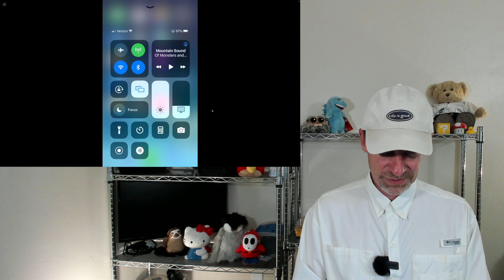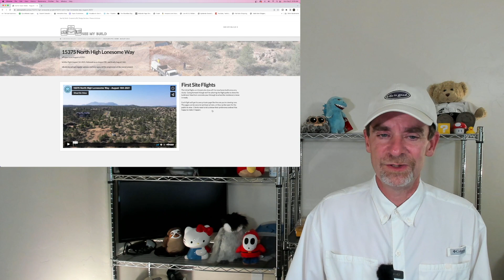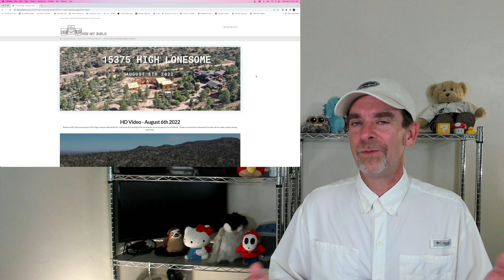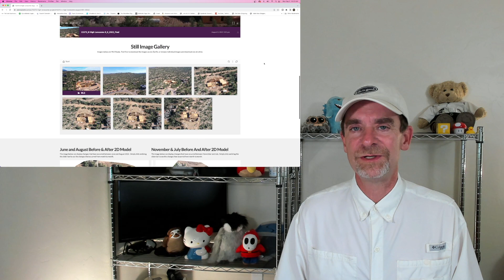How I Make Money With My Drones - Residential Construction Mapping & Progression Reporting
Drone Construction Mapping and Progression is part of how I make money with my drones.  The bulk of our drone jobs involve monitoring new construction sites, flying raw land sites for new construction, and providing up to date data for our construction clients.

This video is my second video on the subject of making money with drones.  There are many more applications beyond what we do, so keep in mind that there are many more ways to make money with your drone.  You don't just have to visit drone construction job sites on a regular basis.  Maybe for you it's agriculture, infrastructure, solar planning, or something else.

00:46 Diving in to the project
01:38 Drone Job Workflow
02:56 Jumping in to the job
04:43 Setting up Ortho with Map Pilot Pro
06:35 Flights started August 2021
06:53 Project Stalled
08:15 Project Resumed
09:51 Importing Stills And Video At The Office
11:29 Prepping Data For Deliverables
15:23 Post Processing For This Project
17:04 Software We Used
17:30 Project Wrap Up

Check out AZ Drone’s Complete Class Series Bundle - Save $150 For 14 Classes With Coupon “OUCH”